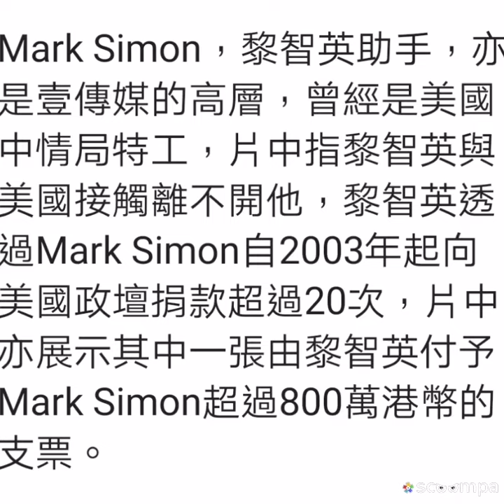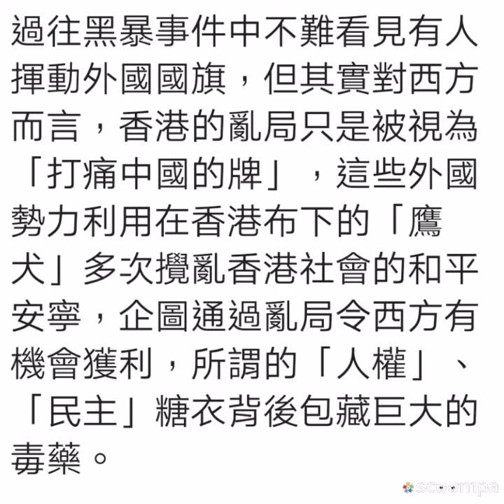另一個香港#央视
【央視專題片《另一個香港》 藏身香港亂局暗處的人—美國】

中央廣播電視台總台昨(17日)推出專題片《另一個香港》，探尋修例風波背後的真相，分成兩集《香港之亂》和《風從何來》。《風從何來》中分析了香港亂局的原因，還原事實真相，指香港亂局背後有幾股明暗交錯的勢力，其中在街頭明處的是極端暴力分子和對社會現實不滿的人，而暗處的則西方反華勢力，除了黎智英、李柱銘、陳方安生、何俊仁等亂港分子外，亦有不少外國勢力藏身於亂局暗處。

Mark Simon，黎智英助手，亦是壹傳媒的高層，曾經是美國中情局特工，片中指黎智英與美國接觸離不開他，黎智英透過Mark Simon自2003年起向美國政壇捐款超過20次，片中亦展示其中一張由黎智英付予Mark Simon超過800萬港幣的支票。

Christian Whiton，美國國家利益中心戰略與貿易問題高級顧問，曾鼓動美國政府支持「台灣獨立」，《風從何來》一集中亦展示他評論香港黑暴事件時指，中美貿易談判過程，香港亂局的有助於美國國家利益。2019年8月3日，「旺角再遊行」暴徒大肆破壞的同時，Christian Whiton更與黎智英、李柱銘、何俊仁等亂港分子密會攪局。

Julie Eadeh，美國駐港總領館政治部主管，多次發布抹黑中國及香港人權的報告，而她派駐中東期間亦曾以人權和民主為由，策劃顛覆活動，有「身份神秘的顛覆專家」之名。2019年8月6日，她分別密會陳方安生、黃之峰、羅冠聰等人。

美國國家民主基金，1983年成立的非政府組織，不過，其創辦人Allen Weinstein曾經稱「我們現在做的許多事情就是25年前中情局做的事情」，而且其大部分資金都是由美國國會撥款，所以有不少人認為是美國「第二中情局」。美國國家民主基金曾多次插手其他國家內政，例如99年基金會資助前南斯拉夫抗議社會主義政府的活動，幫助訓練示威者，是當時抗議活動的幕後主使。過去幾年，美國國家民主基金一共有2900萬美元用於資助分裂中國的勢力，其中在香港就花費了1000多萬美元。

過往黑暴事件中不難看見有人揮動外國國旗，但其實對西方而言，香港的亂局只是被視為「打痛中國的牌」，這些外國勢力利用在香港布下的「鷹犬」多次攪亂香港社會的和平安寧，企圖通過亂局令西方有機會獲利，所謂的「人權」、「民主」糖衣背後包藏巨大的毒藥。

(如果覺得圖文內容有用，歡迎下載、分享使用)